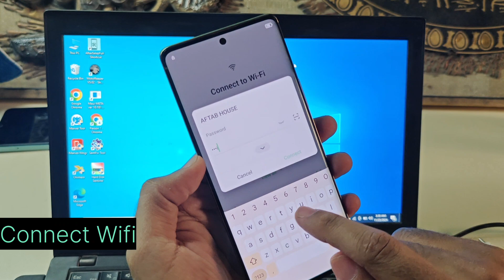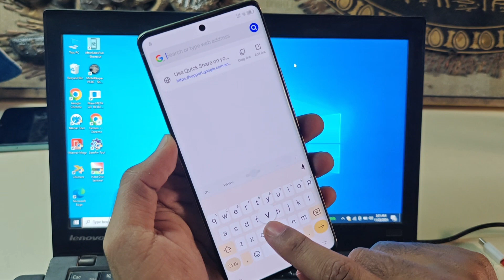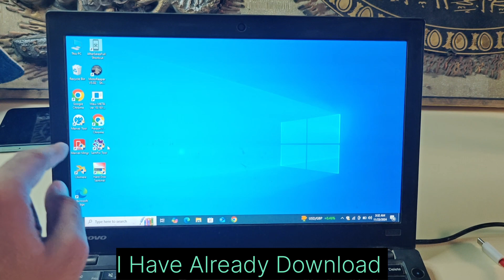Infinix Note 40 5G Frp Bypass No Apps Click No Open Settings Easy Method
1. Infinix Note 40 5G FRP bypass

2. Infinix Note 40 FRP unlock

3. Infinix Note 40 FRP removal

4. Infinix Note 40 5G FRP unlock

5. Infinix Note 40 FRP 2024

6. Infinix Note 40 5G FRP bypass tutorial

7. Bypass FRP Infinix Note 40

8. Infinix Note 40 Google account bypass

9. Infinix Note 40 FRP fix

10. Infinix Note 40 FRP removal guide

11. Infinix Note 40 FRP unlock without PC

12. FRP Infinix Note 40 5G solution

13. Infinix Note 40 FRP Google account unlock

14. How to bypass FRP Infinix Note 40

15. Infinix Note 40 FRP reset tutorial

16. Bypass Google account Infinix Note 40

17. Infinix Note 40 FRP unlock 2024

18. Infinix Note 40 5G FRP lock fix